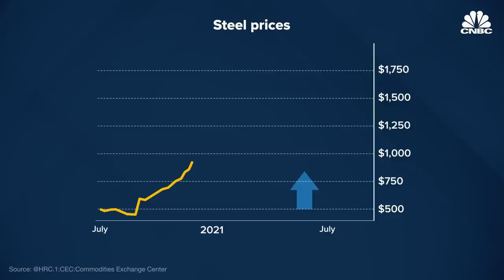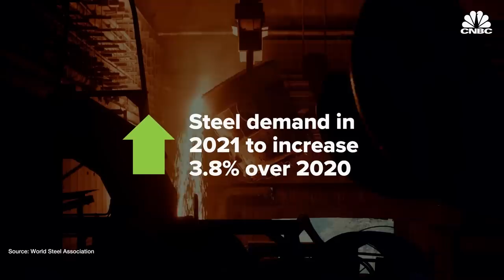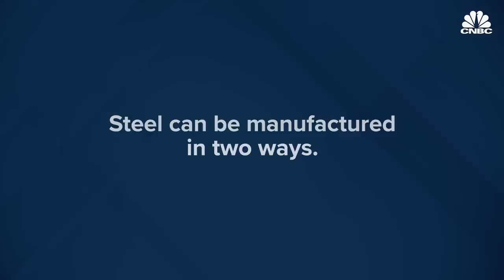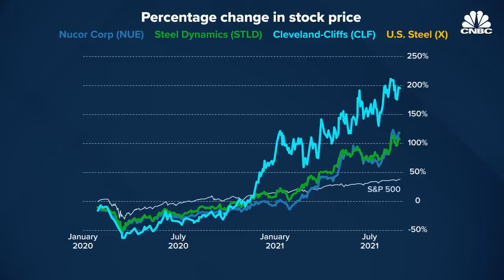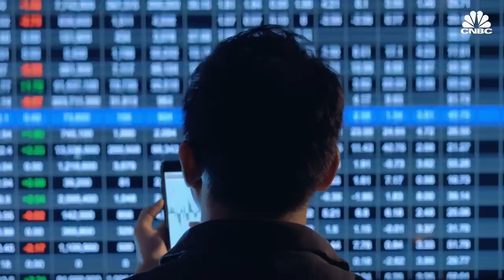Is The Steel Bubble About To Pop?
Steel is essential. It's in everything from dishwashers to cars. Since the start of the pandemic, steel prices have spiked 300% over pre-pandemic levels, pricing over $1,900 at one point. Some worry it's a bubble that's about to burst. Watch the video above to learn more about the biggest U.S. steel manufacturers, the impact of steel tariffs, whether the U.S. steel industry can keep up with demand and what happens when that "bubble" pops.

The Covid-19 pandemic threw supply chains into chaos, and steel — an essential metal used in everything from dishwashers to cars — was not immune to these disruptions.

“Steel is certainly one of those examples of shortages, higher prices, and growing frustration among customers,” Associated Builders and Contractors chief economist Anirban Basu told CNBC.

Demand for steel dropped at the beginning of the coronavirus pandemic, but then it quickly skyrocketed. At one point, steel prices were 300% above their pre-pandemic levels at more than $1,900 per ton. Before the pandemic, steel priced between $500 per ton and $800 per ton.

Steel’s high price tag hasn’t really dropped all that much, and some worry it’s a bubble that’s about to burst.

“They have turned into a bubble. So, they go higher because they go higher,” CRU Group analyst Josh Spoores told CNBC about steel prices.

Steel is a key material in infrastructure projects, making the Biden administration’s plan to inject billions into U.S. infrastructure a huge boon to manufacturers.

“We estimate that for every $100 billion of new investment in infrastructure, that’s going to mean 5 million tons of additional steel demand,” American Iron and Steel Institute CEO Kevin Dempsey said.

Globally, steel demand in 2021 is expected to increase by 3.8% over 2020, according to the World Steel Association.